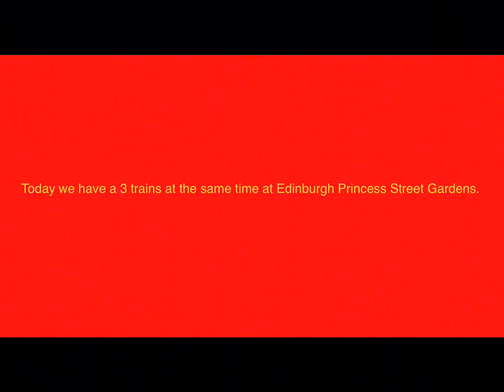*Non stop action!* 3 trains at the same time at Edinburgh Princess Street Gardens.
2 scotrail trains and one transpennine express train.